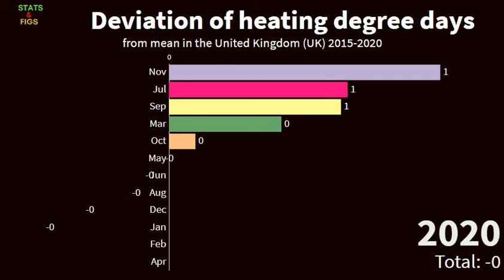Deviation of heating degree days from mean in the United Kingdom UK 2015 2020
source: statista